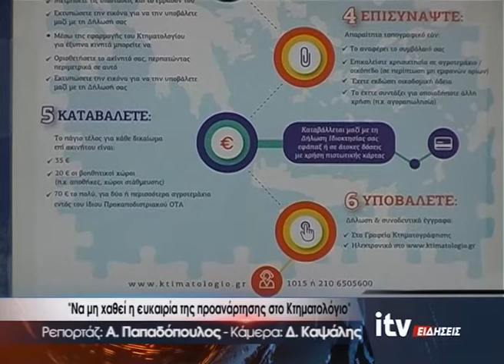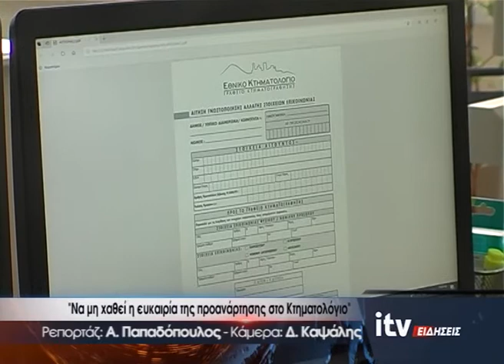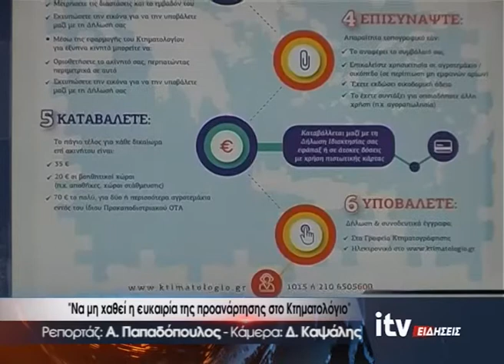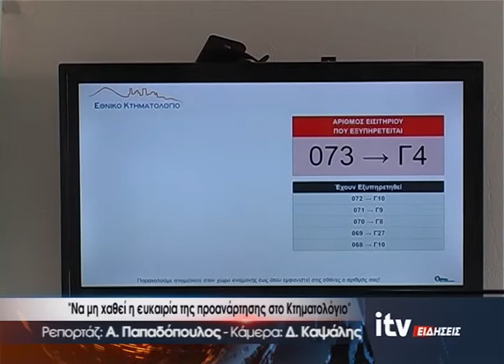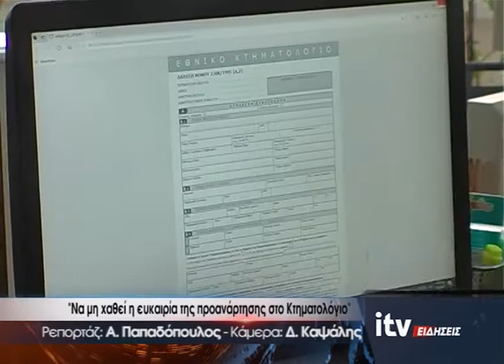''Να μη χαθεί η ευκαιρία της προ ανάρτησης στο Κτηματολόγιο'' - ITV Ειδήσεις 09/09/2022